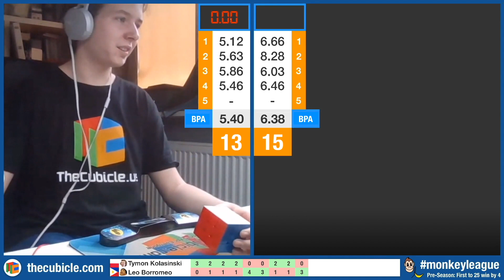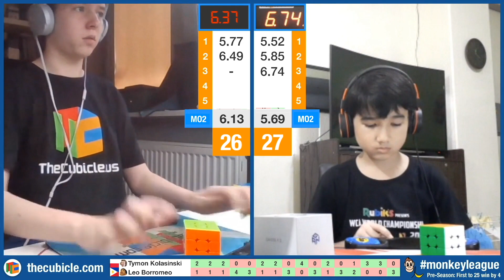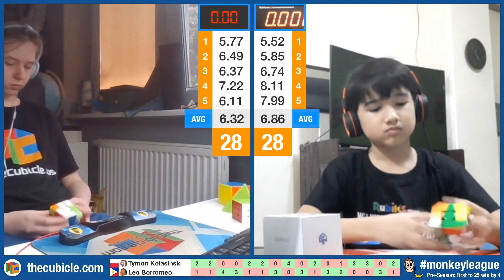Tymon vs Leo - Monkey League Pre-Season Finale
The fantastic Monkey League pre-season finale between  Tymon Kolasiński and Leo Borromeo. The match format is LaZer first to 25 win by 4. Commentary by Phillip Lewicki, Stanley Chapel & Lucas Etter.